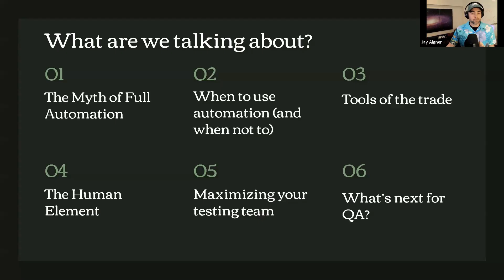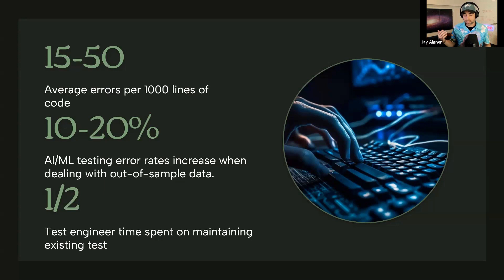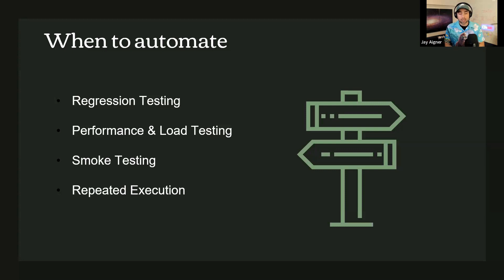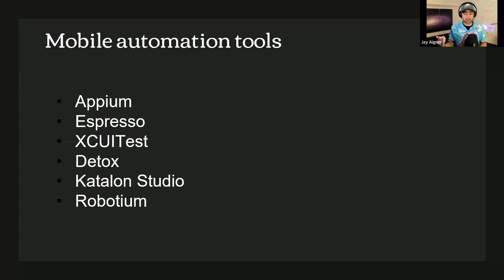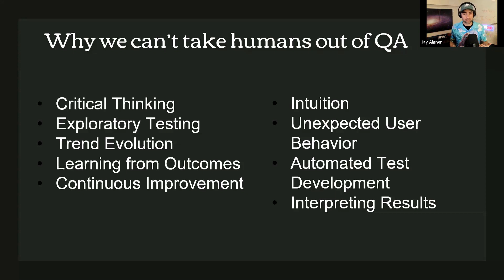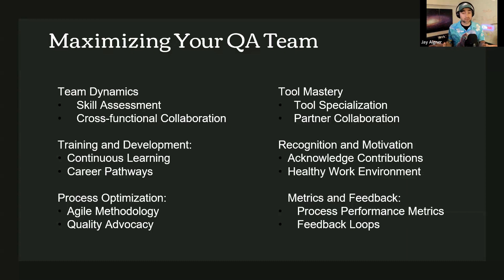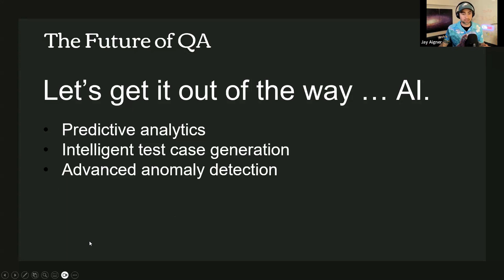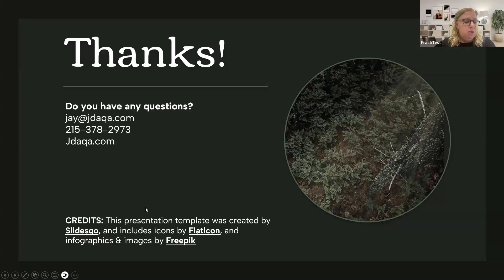The Hunt for Bigfoot: A Fully Automated Testing Process - Jay Aigner | OTC 2023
Fully automated testing is like Bigfoot. Everyone thinks they’ve seen it… But all they’ve seen is a blurry picture off in the woods. Automation has come a loooooong way, but you’ll always need some humans involved in your QA process.

Let’s discuss when to use automation when to double down on manual testing, the top tools available today, and how to maximize your testing team’s strengths.

About Jay Aigner:
Jay’s experience in software across almost all verticals, platforms, and ecosystems — paired with his unique experience in development, quality assurance, and product management — allows him to provide cutting-edge QA solutions for modern software platforms and teams. He founded JDAQA, an award-winning software quality assurance agency with over 60 high-caliber QA engineers and growing.

In 2016 he founded JDAQA to help startups with their testing. Today it’s grown into a software testing powerhouse elevating software quality across the US and internationally.

The fusion core of his life is his wife Amanda, their 5 children, and their dog Molly. He is also an avid astrophotographer, student pilot, electric skateboarder, and fisherman. He also hosts a podcast called The First Customer where he interviews founders about their business and how they got their first customer.

His company is part of the Lower Bucks Chamber of Commerce, Philadelphia Chamber of Commerce, PACT, and Philly Startup Leaders. He also speaks somewhat regularly about becoming an entrepreneur at TechElevator, a programmer boot camp in Philly and Wilmington, Delaware.